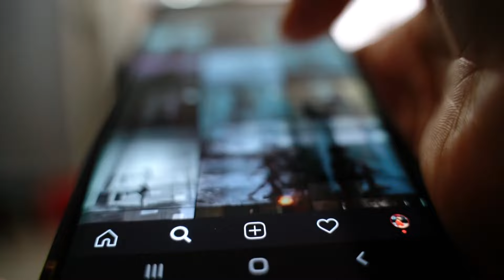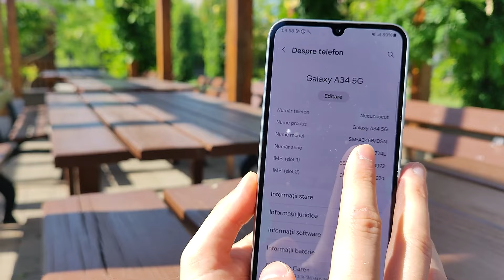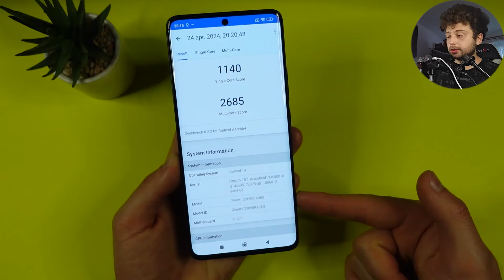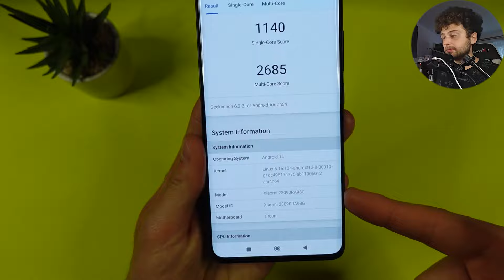Ce componente sunt ESENȚIALE pentru CEA MAI BUNĂ experiență de utilizare pe TELEFON? PARTEA 2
Salutare! Astăzi vorbim despre ce componente sunt ESENȚIALE pentru CEA MAI BUNĂ experiență de utilizare pe TELEFON?
Practic este partea a doua a clipului anterior pe aceeași temă cu un titlu similar cu acesta. Hai să vedem, ce componente sunt ESENȚIALE pentru CEA MAI BUNĂ experiență de utilizare pe TELEFON?

Desfășurător:
00:00-00:51 - Intro si recapitulare din Partea I
00:51-05:11 - Locul 3 - Un lucru esențial
05:11-07:45 - Locul 2 - Un lucru crucial!
07:45-11:42 - Locul 1 - Cel mai important lucru!
11:42-13:19 - Următorul clip pe tema asta + outro, membri, like și abonare PLZZZ

Link-uri afiliate și diverse recomandări de ale mele:

- cărturești, recomand să citiți cărți de educație financiară, dezvoltare personală și despre sănătate, aș zice că e chiar un lucru necesar!

@1romantech sunt și pe tiktok și X (twitter)